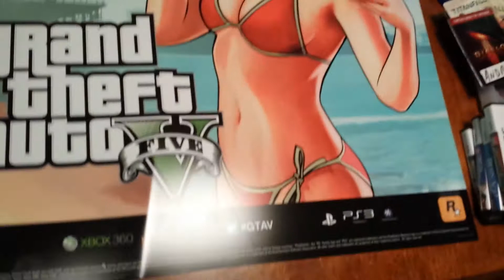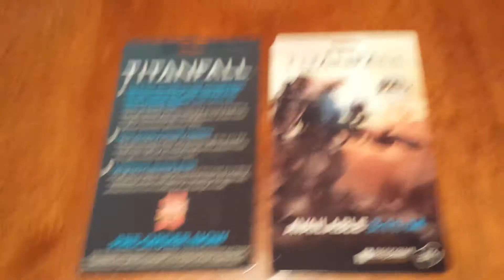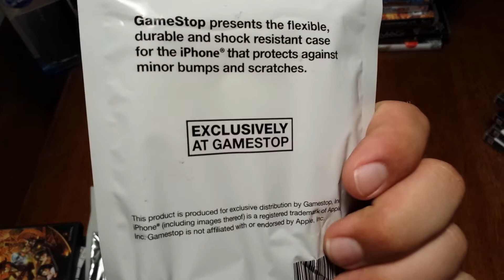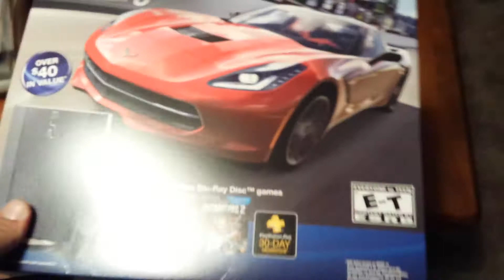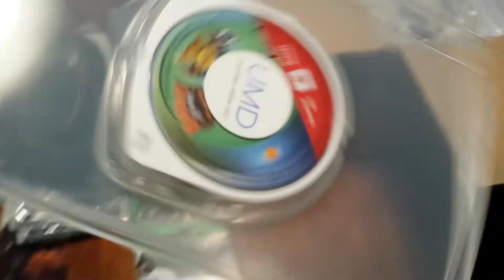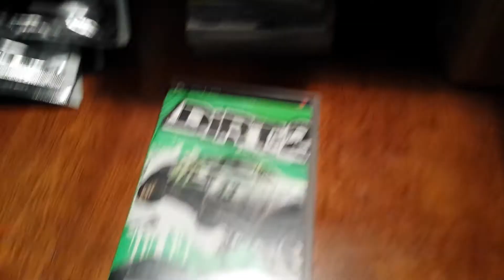Gamestop Dumpster Finds #5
These are my finds in the dumpsters from Nov. 3 through Nov. 10

Found a couple PSP games!  And the Battlefield 4 tin cases are pretty sweet!

Also got more Club Nintendo codes so I'm up to 690 coins now!

game stop gamestop dumpster diving dive diver trash treasure games free lamestop lame money free cases posters beanut putter silent unboxing asmr